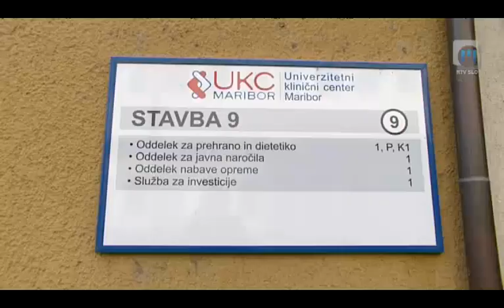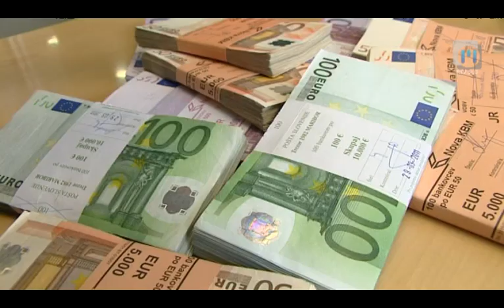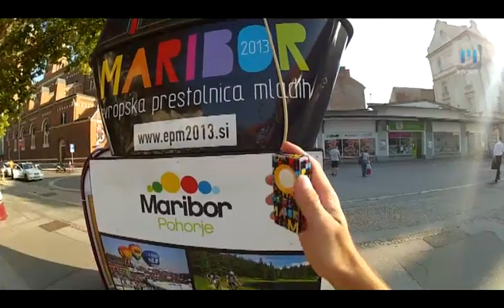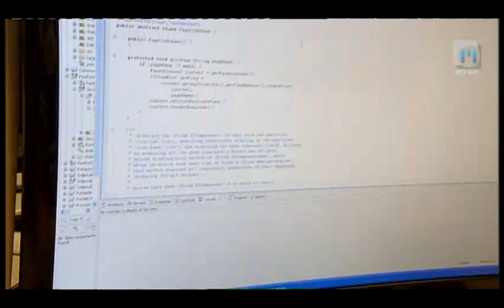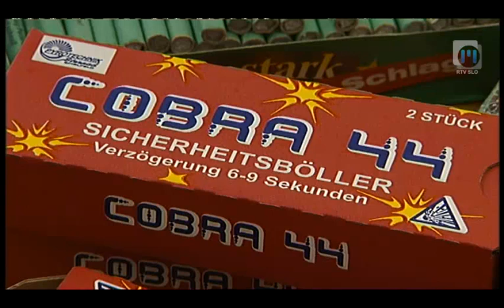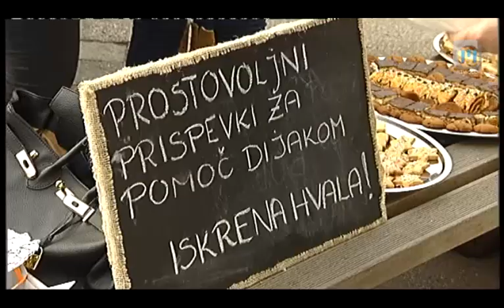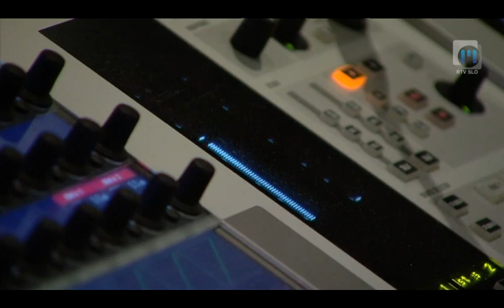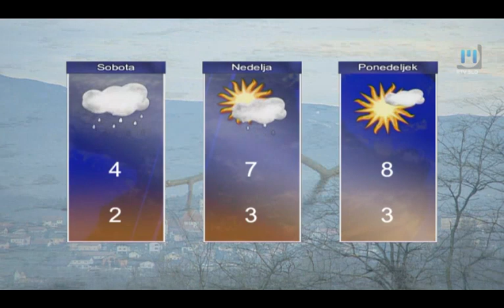Dnevnik TV Maribor 20.12.2013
Vsebina - Dnevnik, 20. decembra 2013
- svetniki v prvem branju potrdili proračun
- projekt Evropska prestolnica mladih se zaključuje
- prenos terjatev na slabo banko
- za  Matjaža Škorjanca tožilec zahteva sedem let zapora
- Mirko Krašovec bo moral za dve leti v zapor
- pirotehnična sredstva so lahko nevarna
- dobrodelni bazar mariborskih dijakov
- z ekološkimi darili podarimo tudi ščepec zdravja
- brata Florjančič - svetovna prvaka

Mariborske mestne svetnice in svetniki so v prvem branju potrdili 116 milijonov evrov težak proračun za leto 2014. Ta je po mnenju mestne uprave razvojno naravnan, saj kar 36 milijonov namenja za investicije. Največ 2,1 milijona za obnovo Minoritske cerkve na Lentu, v kateri bo svoj sedež imel novoustanovljeni kulturni zavod glasbenega gledališča. Več denarja je skupno namenjenega za socialne transferje. Sicer pa se bo mariborska občina v naslednjem letu zadolžila in sicer za 6,5 milijona evrov. Maribor je po Evropski prestolnici kulture letos postal še Evropska prestolnica mladih. Projekt je bil spomladi sicer začasno ustavljen, saj zanj ni bilo zagotovljenih finančnih sredstev, prejšnje vodstvo pa je z denarjem negospodarno ravnalo. Kljub temu so zdajšnji ustvarjalci z izvedbo projekta zadovoljni. Načrtujejo tudi z nadaljevanjem kakovostnih vsebin za mladino. Družba za upravljanje terjatev bank  je sporočila, da je z NLB-jem in NKBM-om sklenila dogovor, ki omogoča prenos posojilnih map in druge dokumentacije. Za domnevnega računalniškega hekerja Matjaža Škorjanca tožilstvo zahteva sedem let in pol zapora ter 10.000 evrov denarne kazni. Mirko Krašovec, nekdanji ekonom mariborske nadškofije bo moral za dve leti v zapor. Od včeraj napre lahko v specializiranih prodajalnah kupite  pirotehnična sredstva. A pozor, njihova uporaba še ni dovoljena. Zakon določa, da lahko petarde uporabljamo le med 26. decembrom in 2. januarjem. Čeprav uporabo  pirotehnike zaradi številnih poškodb policisti odsvetujejo, pa ugotavljajo, da se njihova prodaja na črnem trgu povečuje. Pred bližajočimi prazniki so mnogi še posebej dovzetni za stisko. Tako so se tudi dijaki odločili svojim vrstnikom pomagati. Na mariborskem Glavnem trgu so tako danes pripravili 2. dobrodelni božični bazar, denar pa bodo namenili za najbolj socialno ogrožene dijake z 18 srednjih šol. Na turistični ekološki kmetiji v Framu na Pohorju Pri baronu zadnje leto deluje tudi lična trgovinica z izključno domačimi ekološkimi pridelki in izdelki. V teh dneh jih veliko prodajo, zdi se, da so ekološka darila trenutno zelo v modi/trendovska, morda pa smo se končno naveličali dragih, kičastih in nepotrebnih daril. Z ekološkim drugačnim darilom namreč ne podarimo samo pozornosti, temveč tudi kanček zdravja in to dobesedno. Pri kulturi smo tokrat pokukali v naš glasbeni studio 22, ki domuje na našem regionalnem RTV centru. Tjakaj se je namreč za tri dni zaprla četverica odličnih glasbenikov in začela snemati glasbeni material za svojo ploščo. Ta bo, kot obljubljajo prinašala glasbeno fuzijo, kjer ne bosta umanjkala niti tango in jazz. Svetovno prvenstvo z vodnimi skuterji v prostem slogu zadnja leta močno zaznamujeta brata Florjančič. Uspehe iz minulih let sta letos potrdila z naslovom svetovnega prvaka, oziroma podprvaka. Več o podrobnostih pa ne zamudite ob 18-ih v Dnevniku Televizije Maribor.

Dnevnik Televizije Maribor; redaktor: Dušan Tomažič, realizacija: Bojana Rudl, uredila: Nina Cverlin. Dnevnik TV Maribor na sporedu vsak delovnik ob 18:00, ponovitev ob 21:30...